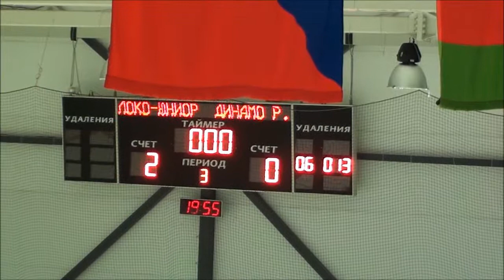МХЛ-Б'14/15: "Локо-Юниор" - "Динамо-Раубичи" - 2:0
В повторном матче ярославцы вновь были сильнее новичков Первенства МХЛ из Белоруссии, на этот раз оставив свои ворота в неприкосновенности